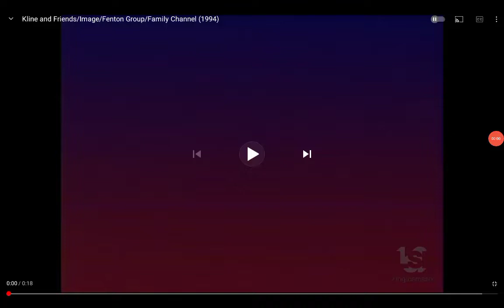kline and friends image fenton group the family channel #1